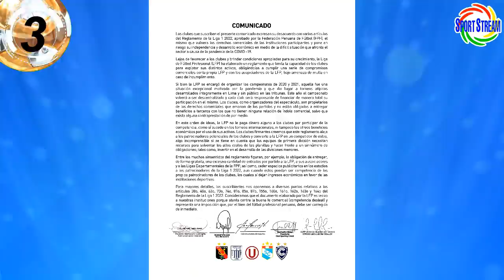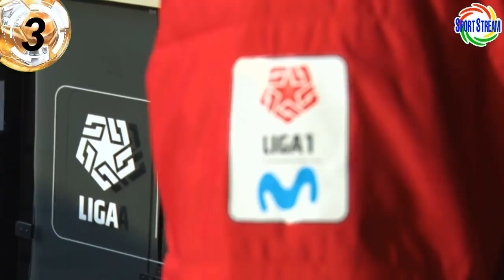BENEVENTO DEMANDA a LAPADULA | GUERRERO ENTRENARÁ en ALIANZA | TAPIA LESIONADO | CLUBES v FPF RAZIEL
Benevento demanda a Gianluca Lapadula, Paolo Guerrero entrenará en Alianza Lima, Renato Tapia lesionado en el Celta de Vigo, clubes de futbol peruano vs FPF, Raziel García ganó con el Deportes Tolima de Colombia y otras noticias del futbol peruano en titulares.